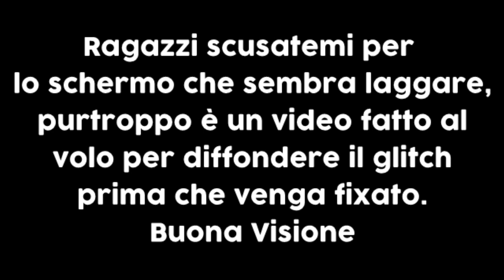Clash of Clans risorse infinite - Bug aggiornamento | 100% LEGALE (no trucchi, no appnana)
Ciao ragazzi e benvenuti in questo nuovo video.
In questo video vi mostrerò un bug, con il quale potrete ottenere risorse infinite su clash of clans.
Questo bug è nato in seguito al recente aggiornamento e con me ha funzionato alla grande.
Scusate per la scarsa qualità ma ho fatto tutto al volo per cercare di portarvelo prima del suo fix.